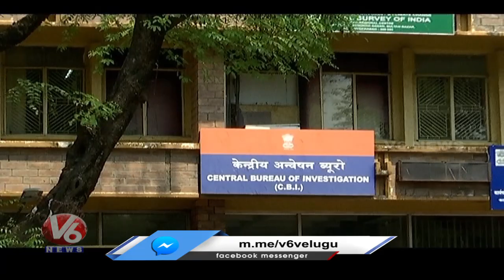Kavitha In CBI Custody By Rouse Avenue Court Over Delhi Liquor Case | V6 News